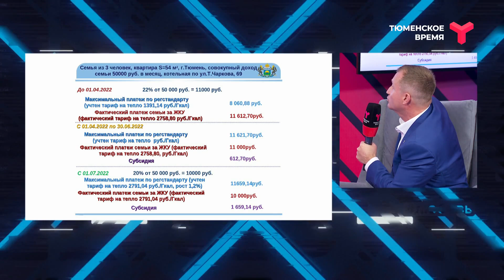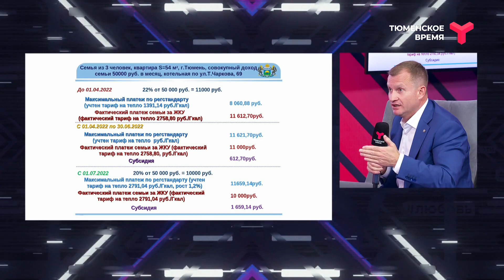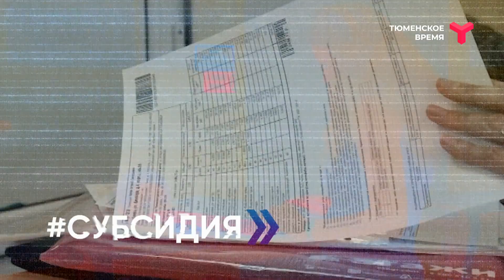Вечерний хэштег, 24.06.2022, часть 2. Субсидии на оплату ЖКУ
В Тюмени коммуналка будет дешевле, чем в ближайших к нам городах. Как это может отразиться на качестве? Кому положена субсидия и как её оформить? Обсудили с экспертами. Ведущая ток-шоу - Гульнара Успанова.